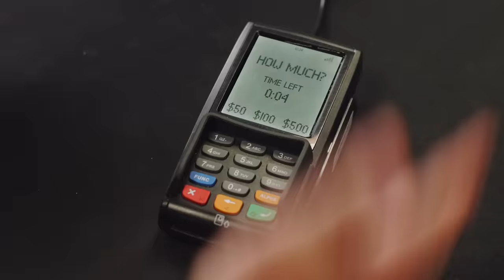Being forced to tip in retail - The Tip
Tipping in retail is a bit of a scam - and Rowan is the master scammer